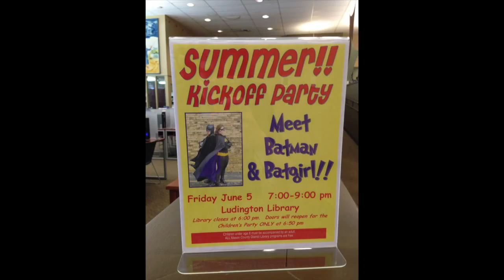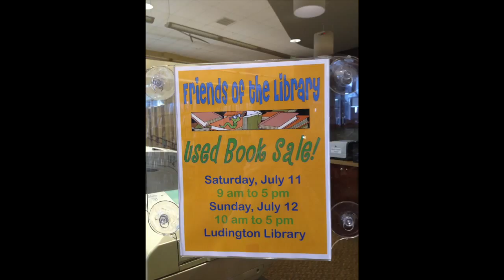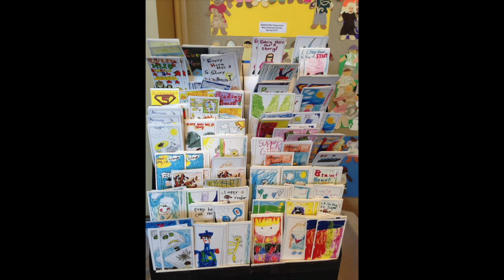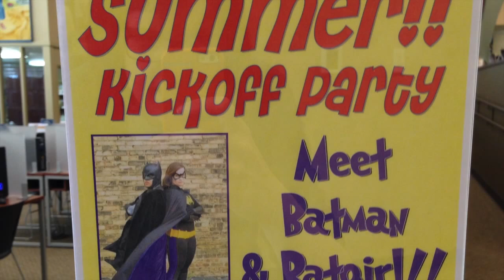Library kick off party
LUDINGTON – The Mason County District Library of Ludington will be holding its kick-off party for its Summer Reading Program from 7-9 p.m. this Friday. This year’s theme is “Every Hero Has a Story” and librarians Eric Smith and Sue Carlson believe that every child can be exposed to becoming their own hero by reading a good book and what a better way than the summer reading program.
Sign up for the program will start Friday night and the entire program will last until Labor Day weekend. Enrollees can be readers themselves or be read to and there is no minimum age require. The only requirement is that participants take 20 minutes out of each day and read. Eric and Sue say as long as the participants are reading the content doesn’t really matter, from classic novels to magazines to comic books, reading is reading and it all counts.
Mason County Press, senior correspondent, Kate Krieger met with Eric and Sue to hear more about the reading program.